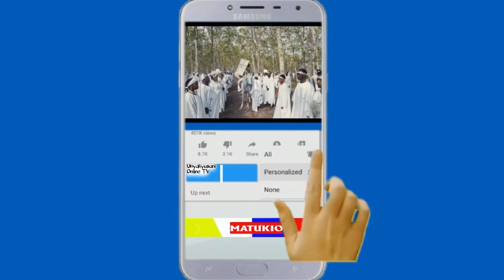MASANJA,SHILOLE,MPOKI,DOKII,MYMATHADOTTO MAGARI WAKABIZIWA KAPETI KUUZA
Wakongwe Kazini